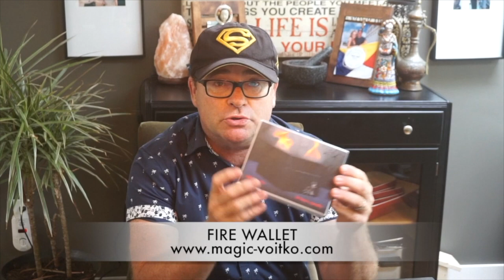Perfect Fire Wallet. Vanish Magazine Review by Paul Romhany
" By far The VERY BEST fire Wallet on the market"
Paul Romhany . Editor VANISH MAGIC MAGAZINE